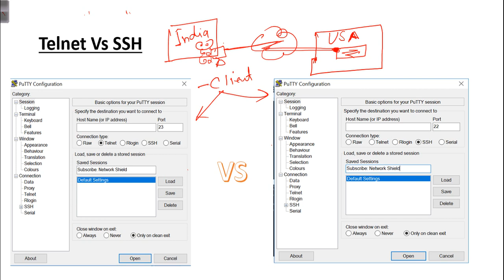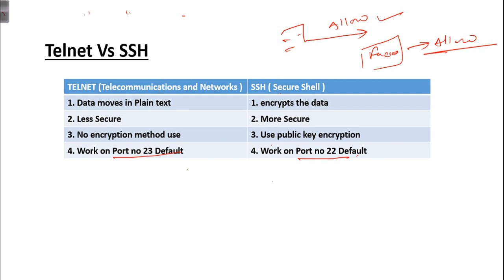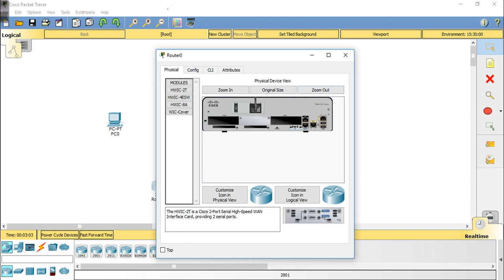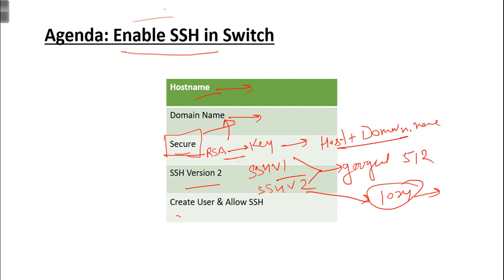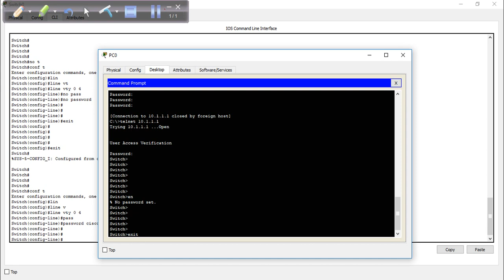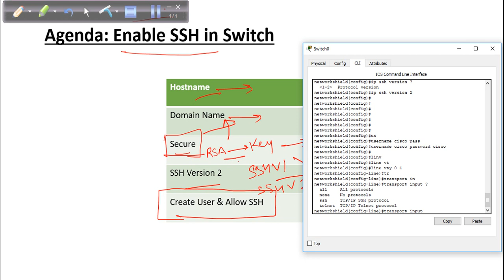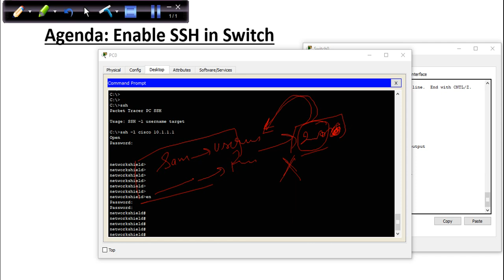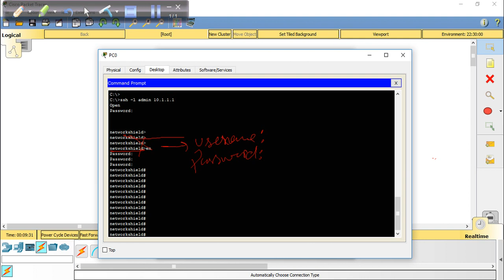Lecture 11: 200-301 CCNA v3.0 |SSH configuration of Switch | Swtich Mount on Rack Datacenter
In this lecture I explain below point-

1. Difference between SSH and Telnet
2. How to Mount switch in Datacenter
3. Difference between logicn and physical topology
4. Configure SSH in switch.

Channel Description:

Want to become a CCNA? Cannot find any appropriate FREE video, that is legal? Cannot find any quality video that breaks down the learning process into simple to follow steps?

Well, Network Shield came into being to bring quality training to students for FREE. We currently have a large database of different training videos covering almost all the major certifications in the world. Get your CCNA certification in 30 days! Come join us and secure your future in the journey of Computer Networking Career.

Older Exam Code: ‎640-802 CCNA
Old Exam Code: 200-120 CCNA
New Exam Code: 200-125 CCNAv3